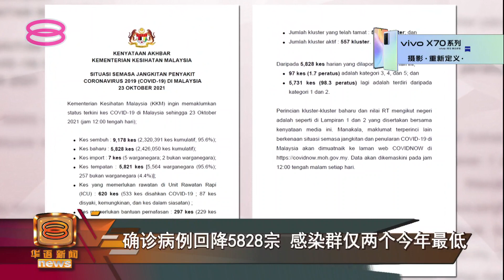【确诊病例回降5828宗 感染群仅两个今年最低】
我国新冠肺炎单日新增确诊数字在连续两天超过6千宗后，今天又降回到5千多宗的水平，报5千828宗。

这也是国内连续第21天，将感染人数维持在四位数。